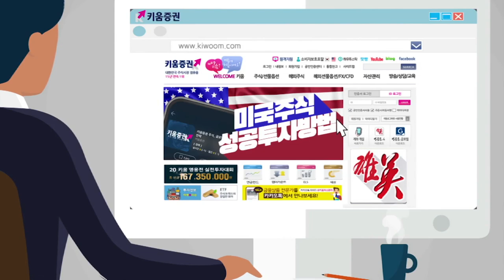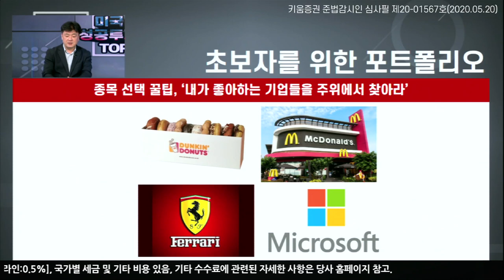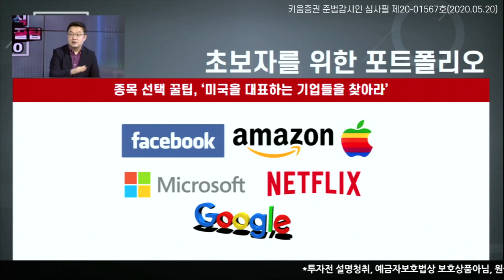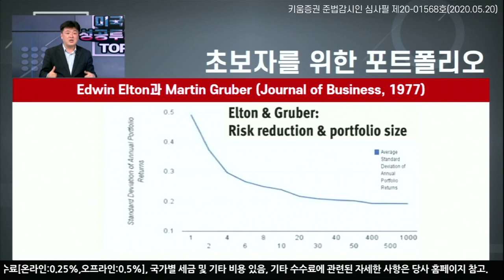초보자들이 봐야할 미국 주식 포트폴리오 전략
미국주식 초보자들이 봐야할 포트폴리오 전략은?
출연: 이항영 한국열린사이버대학교 교수
          장우석 US스탁 본부장
미국주식에 미치다X키움증권